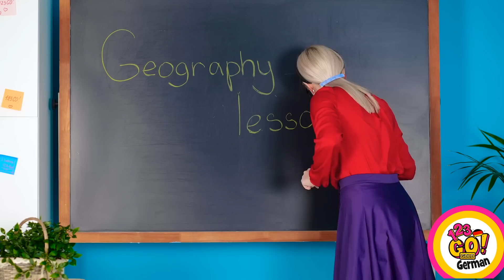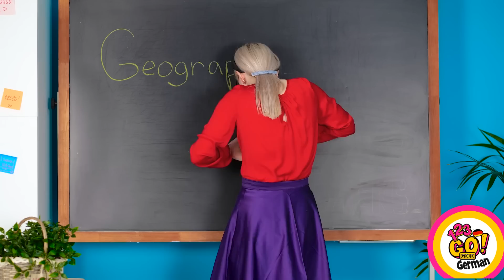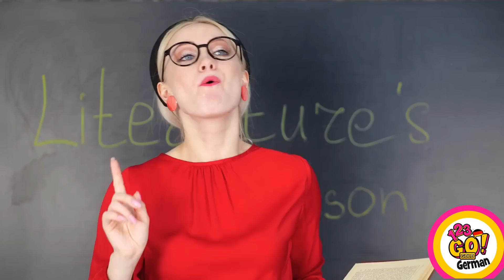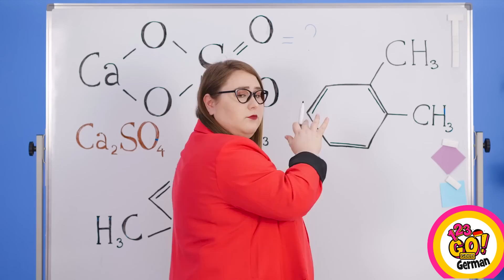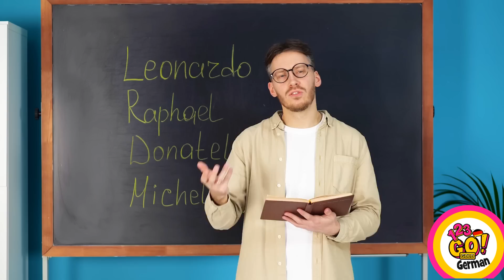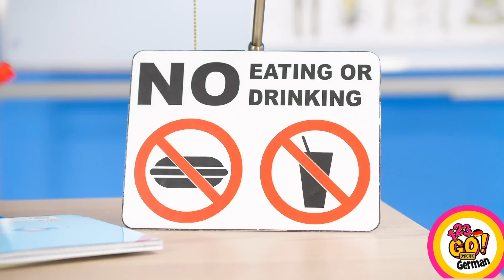SNACKS INS KLASSENZIMMER SCHMUGGELN || Lustige und coole Schul-Hacks auf 123 GO! GOLD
Hast du schonmal Snack und Süßigkeiten ins Klassenzimmer geschmuggelt?